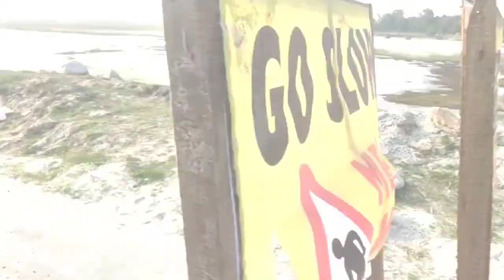construction site work Grader Road laveler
Beam bridges are either simple beam or cantilever structures generally constructed from steel truss or pre-stressed concrete units. The simple beam bridge is horizontally self-supporting and transmits loads vertically through piers or abutments. The cantilever bridge transmits loads through piers central to the beam.